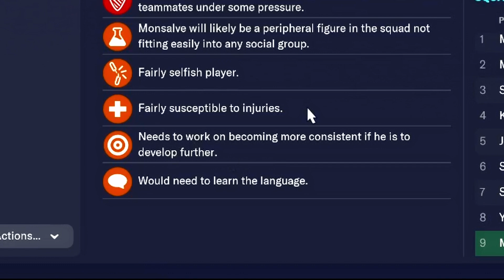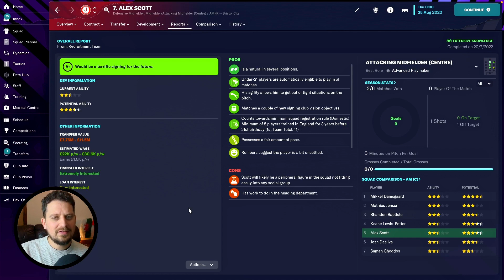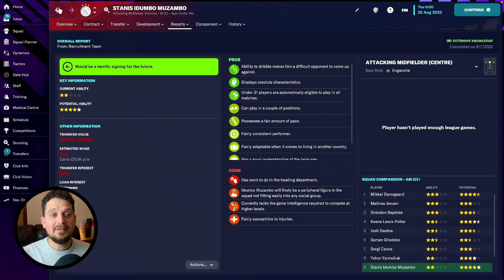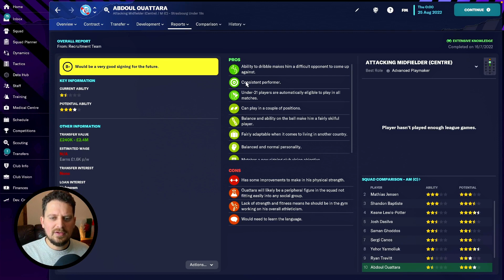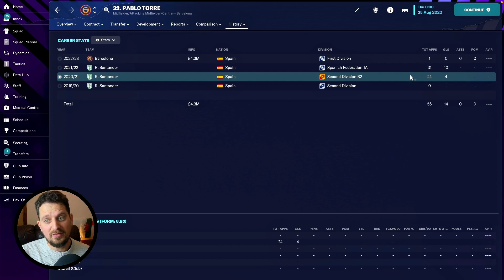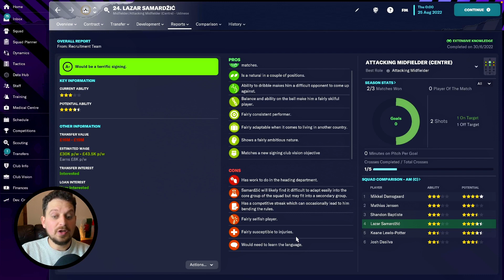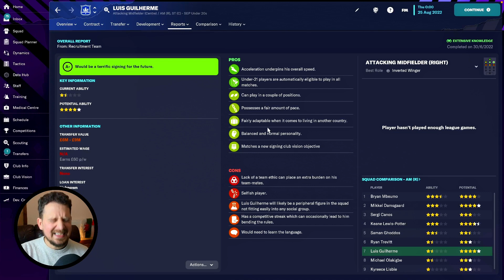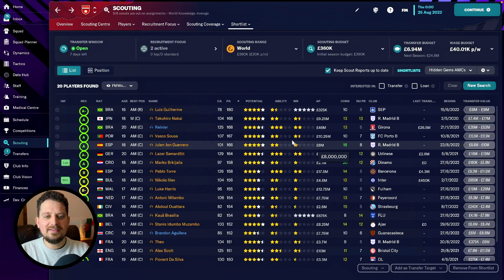Top 20 Unknown FM23 Wonderkids Attacking Midfield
20 of the Best FM23 Wonderkids of the AMC Hidden Gem variety

We take a look at 20 of the best young football players that you might never have heard of in FM23 that play in the AMC position, CAM, number 10 etc...

MY GEAR:

I use an iMac as my main computer

I use an iMac with these specs as my second computer

I use this microphone and love it

I use this mic stand, it's cheap and works great

I use one of these lights as a key light. Such a revelation

I use this camera as my main camera, it's brilliant

I use OBS to record my screen and camera etc. It's FREE

I use DaVinci resolve to edit. It too is FREE

ABOUT FMWONDERKIDS
✍️  Hello, my name is Rhys I am a father, boyfriend and content creator living in Wales. I started this youtube channel i guess about 5 years ago now as a bit of fun. Fast forward to now and we are uploading videos three times a week (at the moment) and i've really grown to enjoy making videos (one day i'll be quite good at it too hopefully). We are currently mainly working with Football Manager content and FM23: Here at FM wonderkids we scout out the best players in football manager 2023 so you don’t have to. We are always looking for the best wonderkids in football manager 2023 and all FM games going back to FM2016

We scout fm23 for:

 • Value players
 • Bargains wonderkids
 • Cheap wonderkids
 • The Best Players
 • Potential Ability, Currant Ability

So sit back and hopefully enjoy our helpful, informative and downright hilarious videos and we'll make sure to keep scouting for the best value players, wonderkids and bargains in FM23 and beyond.

GET IN TOUCH:
📝 You can get a hold of me on the socials listed above, or send an email to if you've got a longer or more formal message.

PS: Some of the links in here I get a kickback from. 18+ GambleAware.org

Thanks for taking the time to read this, Rhys

Executive Producer - Ken Klenke